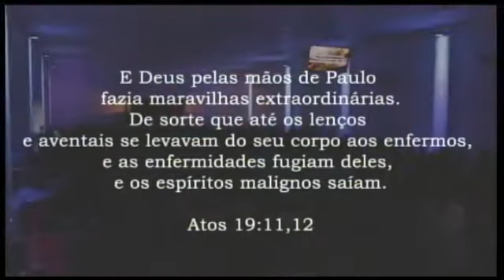Igreja Quadrangular Central no Piracicaba Agora recebendo o Pastor Jaedson